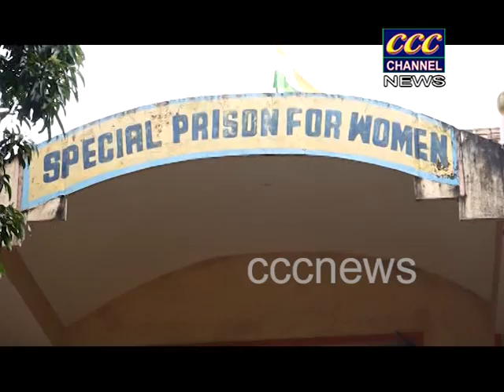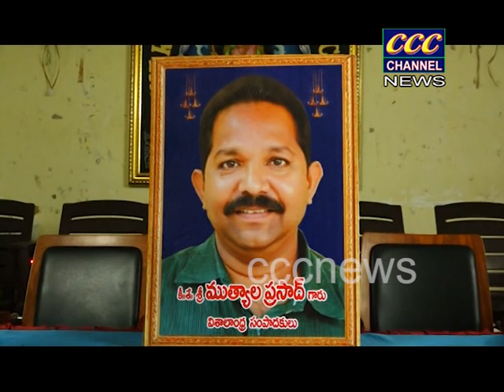27 11 2020 YOUTUBE NEWS